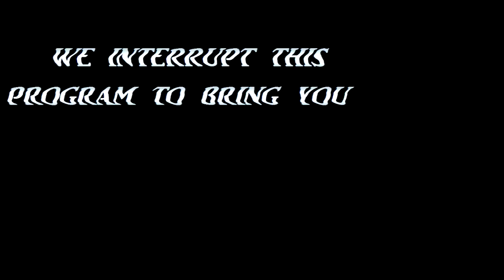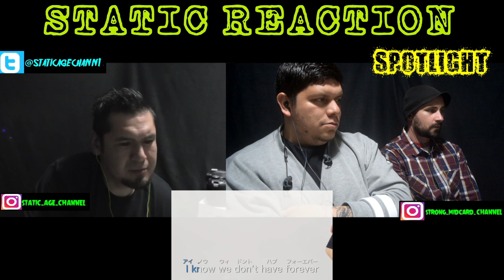Static Reaction SPOTLIGHT: Anarchy Stone, Dizzy Sunfist, Infected Rain